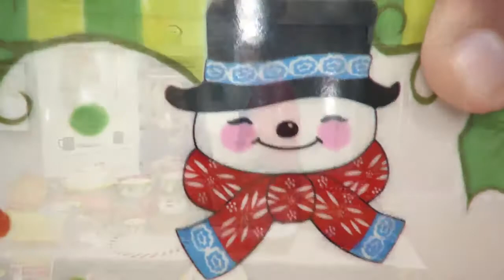Temp tations Figural Pumpkin Patch Bake & Serve Set with David Venable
Temp tations Figural Pumpkin Patch Bake & Serve Set with David Venable, Temp tations Figural Pumpkin Patch Bake & Serve Set with David Venable